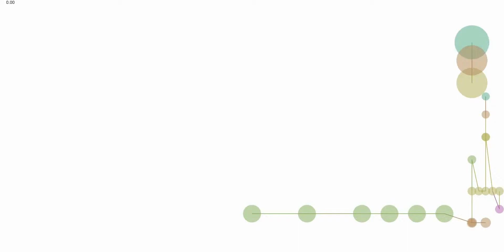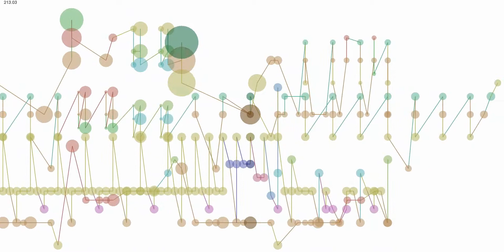Blondie The tide is high cover 3